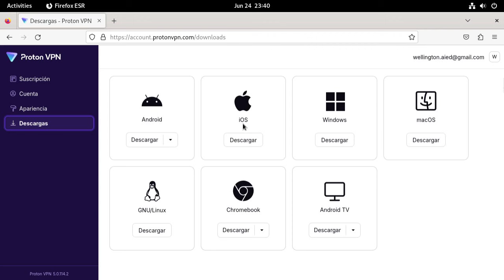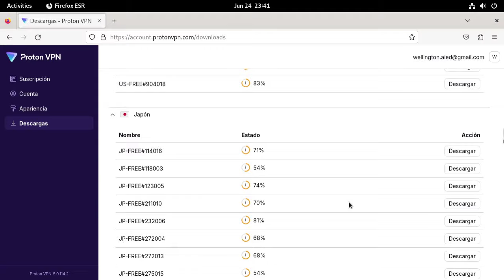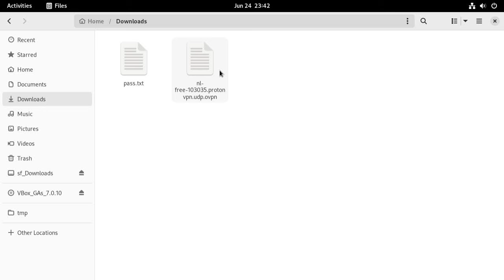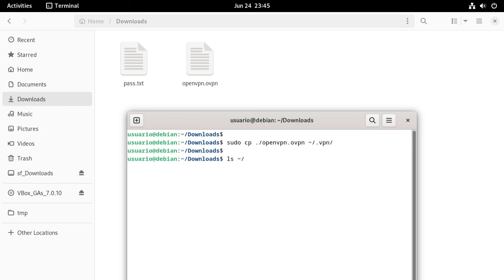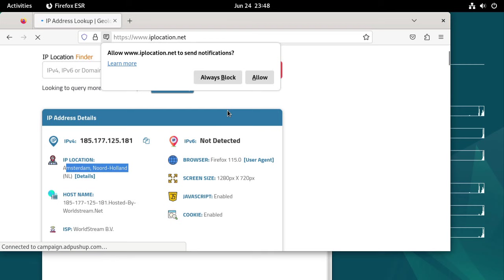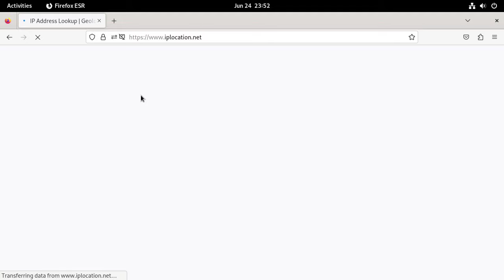Inicializando uma VPN GRATUITA no seu LINUX, na inicialização. Em busca de privacidade.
--- RECOMPENSAS
    1 - Acessar mais dados sobre as atividades dentro do projeto;
    2 - Poder propor atividades para a equipe de especialistas;
    3 - Acesso ao mural com notificação;
    4 - Enviar mensagem para os especialistas do projeto;
    5 - Influenciar na prioridade das atividades de seu interesse;

A Proton é hoje uma das grandes empresas de aluguel de serviço de VPN.
Além dos serviços pagos, ela também disponibiliza uma VPN gratuita, e que avaliamos como uma das melhores.

Mas deve haver restrições, afinal é gratuita.Primeiro, são poucas as possibilidade de países, e a grande maioria alinhados aos Estados Unidos da América.
A velocidade é boa se comparado com as outras VPN.
Outras limitações são número de conexões e bloqueio de Torrents.

Primeiro vamos ver a área de downloads.

Há a possibilidade de se instalar programas, mas isso não será preciso. O que queremos é um arquivo openvpn.Este arquivo fica mais em baixo.
Primeiro temos que escolher a opção Linux, é só selecionar.
Agora vamos escolher a opção de Protocolo UDP.
E agora vamos escolher um país, um país que seja mais livre.Em uma VPN paga a lista de países é muito maior.
Países baixos, é a melhor das opções gratuitas.Vamos realizar o download desta primeira opção que está com pouca carga.
Repare que rapidamente o arquivo foi carregado, isso ocorre pois é um arquivo pequeno.
Precisamos pegar também o usuário e a senha para acesso.Para isso acesse a opção Conta.
Aqui fica seu usuário e senha. Temos que criar um arquivo chamado pass.txt com duas linhas.
Na primeira linha vamos por o usuário da VPN.
Na segunda linha vamos por a senha da VPN.
Abra um editor de texto simples.
Cole o usuário da VPN.
Na segunda linha, cole a senha da VPN.
Vamos salvar o arquivo com o nome de pass.txt dentro do diretório de downloads.
pass.txt
Agora pode fechar o arquivo.
No diretóriod e downloads.
Vamos renomear o arquivo que obtivemos a partir do download.
vamos chamar de openvpn ponto ovpn.
Precisamos copiar estes arquivos para dentro de um diretório chamado ponto vpn.
Para isso vou usar um terminal.Esse diretório específico possui restrição de acesso, por isso vou copiar com o terminal e usar o comando sudo.
sudo cp, copiando o pass.txt para dentro do diretório ponto vpn.
Vou ter que informar a senha do usuário linux pois afinal estou executando o comando sudo.
Pronto, primeiro arquivo copiado.
Pode executar um clear.
O segundo arquivo é o openvpn ponto vpn. Com sudo copie o arquivo para dentro do diretório ponto vpn.
Pronto, segundo arquivo copiado.
Para confirmar é simples.
Basta executar o comando LS e listar o diretório ponto vpn.
Os dois arquivos estão no diretório correto.
Há duas formas de iniciar a VPN.
A primeira é por meio do comando systemctl. A Segunda é por meio da reinicialização.
Vou mostrar a primeira.
sudo systemctl start vpn ponto service
Agora é só aguardar.
Repara que no fundo é possível ver a interface se atualizando, verá o túnel vpn tun0 sendo mapeado.
Se abrir um Browser qualquer e digitar ip location ponto net, verá que a sua conexão está sendo desviada para os Países Baixos.
Vamos Reiniciar o computador, para isso um sudo reboot no terminal.
Vamos entrar no Linux.
Repare que automaticamente a VPN foi ligada e já está sendo mapeada na interface.
Vamos abrir um Browser qualquer.
igite ip location ponto net.
Verá que o  tráfego de rede foi direcionado para os países baixo.

Sucesso, agora você pode usar gratuitamente uma VPN de boa qualidade.
Para um uso normal de navegação e uso de redes social, é uma VPN ótima.
Mas para baixar torrent ou grandes arquivos, tal como uma blockchain inteira, ai já recomendo uma paga.